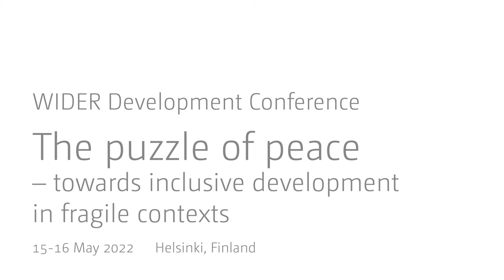Panel discussion - Conflict legacies and post conflict recovery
This panel, moderated by journalist Tim Phillips, features Edward Miguel, Elina Kalkku, Rabab Fatima, Gilles Carbonnier, Adnan Khan, and Soukeyna Kane. Reconstruction after conflict is a complex and demanding endeavor. Conflicts leave behind institutional legacies that matter long after the end of wars because they shape important determinants of state building. This session will take stock of recent conflicts and discuss what has worked and what has not, regarding post-conflict recovery. It will explore questions related to the variation in political and economic trajectories of conflict-affected countries: why have some war-affected countries successfully been able to establish politically stable states, while others continue to endure cycles of violence and conflict?

Further the panel will discuss what policies could support the economic recovery of communities and constrain the reignition of conflict and violence. A key question to be posed to the panel of esteemed experts will be around how economic recovery policies can be designed in ways that sustain peaceful and inclusive state-building trajectories in countries emerging from violent conflict.